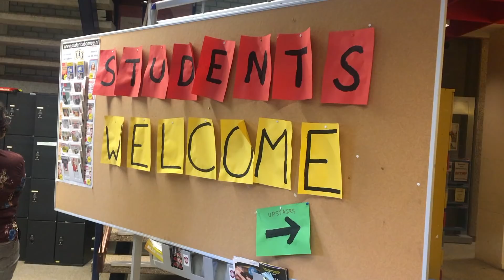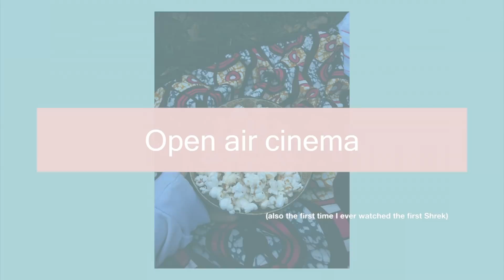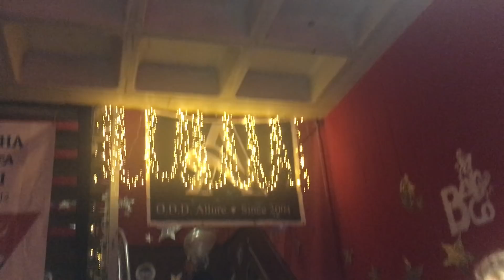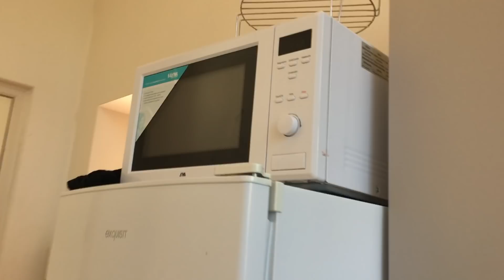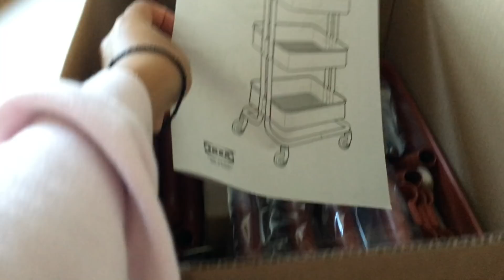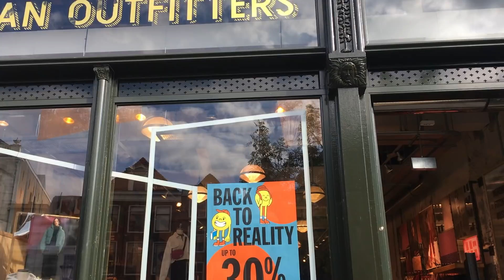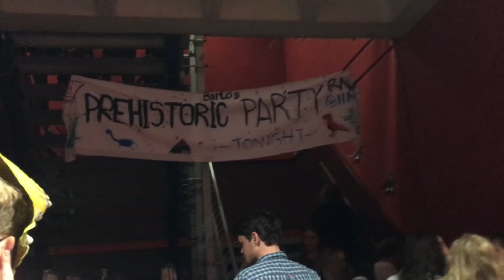Moving In Vlog || S03E01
Ya girl is in uniiiiiiii. Things have been hectic lately, you know moving and starting to live independently has been chaotic, but I'm getting into the swing of things and I plan on being more consistent with my uploads. Happy watching.